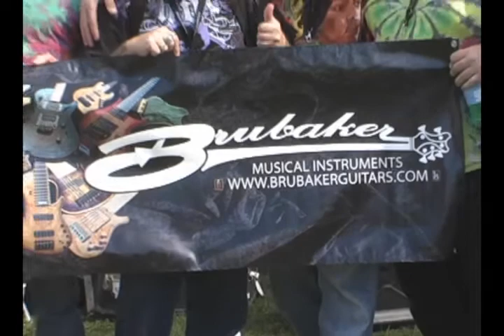WOODSTOCK 40 YEARS WEST FEST 2009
LESTER CHAMBERS
WITH THE CHARLIE BRECHTEL BAND
AT GOLDEN GATE PARK S.F. CALF